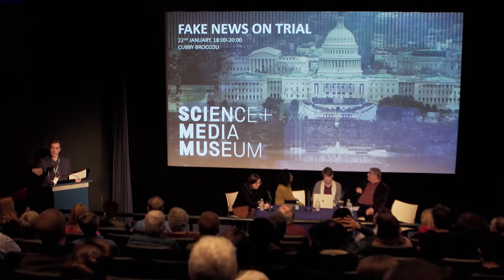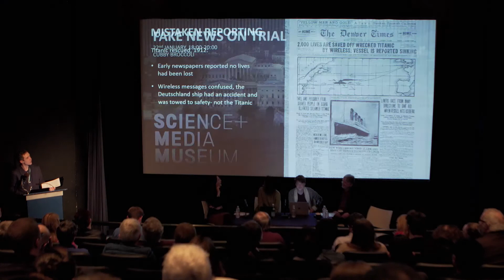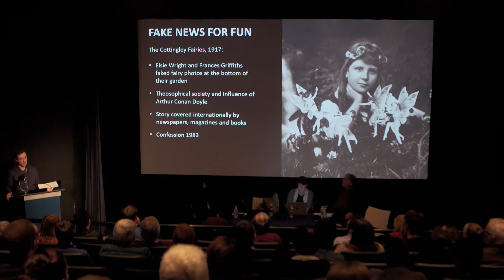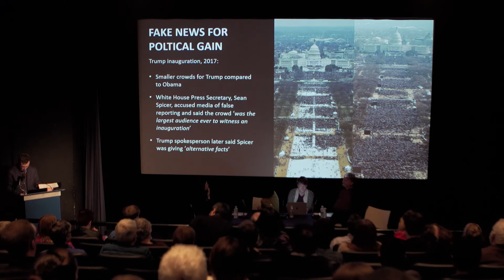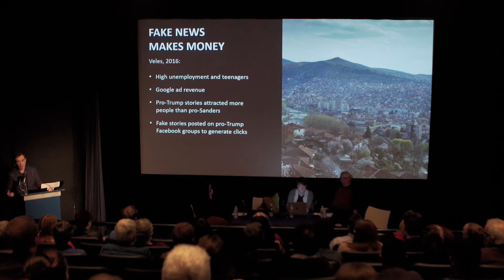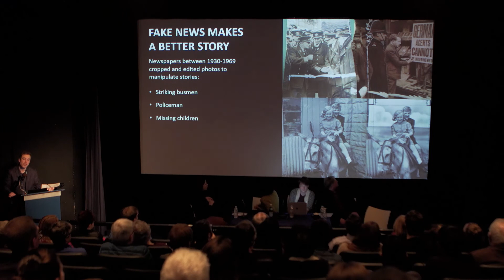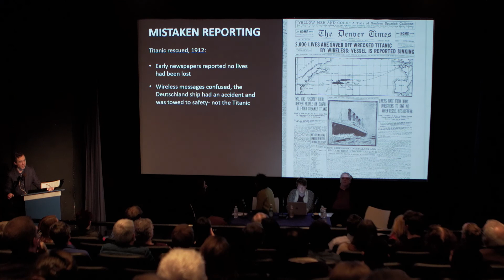Introduction to Fake News on Trial by John O’Shea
John O’Shea of the National Science and Media Museum introduces the panel at our Fake News on Trial event.
In this one-off event on Monday 22 January 2018, we brought together a panel of special guests to debate how museums and news organisations can deal with fake news and the challenges of ‘post-truth’ reporting.